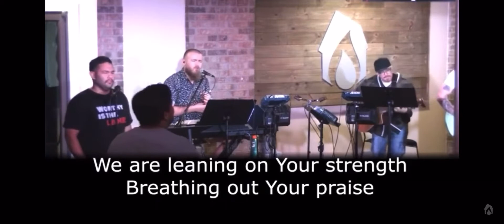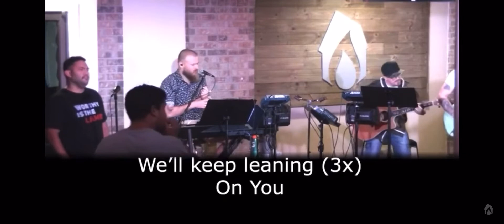Leaning on Your Strength || Worship with the Word || The Prayer Room Missions Base